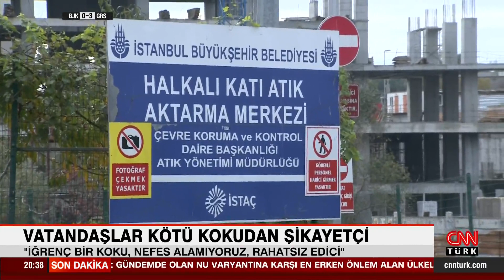Vatandaş isyan etti! Küçükçekmece'de bulunan katı atık aktarma merkezine vatandaşlardan sert tepki!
İstanbul Küçükçekmece'de bulunan katı atık aktarma merkezinden vatandaş şikayetçi. Çevreye yayılan kötü koku sebebiyle pencere açamaz hale geldiklerini belirten çevre sakinleri çözüm bekliyor. CNN TÜRK ekibinden Mücahit Topçu ve Caner Emre Kınacı'nın haberi.